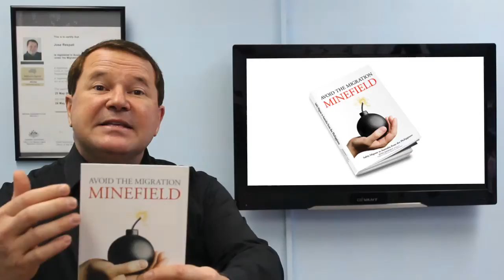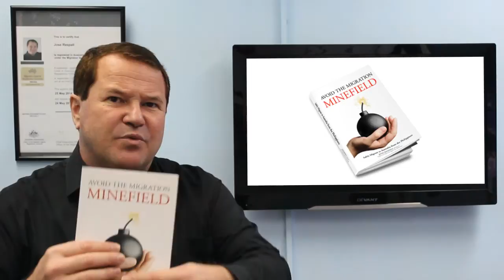Issues That Needs To Be Addressed Before Lodging A De Facto Visa Application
We operate with honesty, integrity and respect to properly understand your application, work hard to gather all the information and documents, attention to detail and accountability to lodge a valid and genuine visa application for Australia from the Philippines.